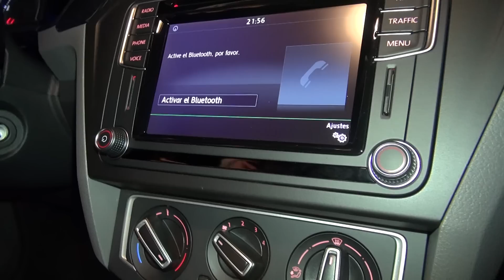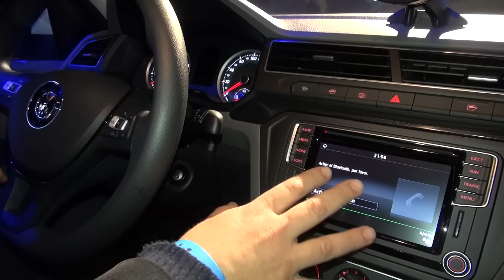VW GOL NOVEDADES DEL MODELO 2017.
Un anticipo de lo que cambia en VW Gol para el nuevo modelo ya lanzado.